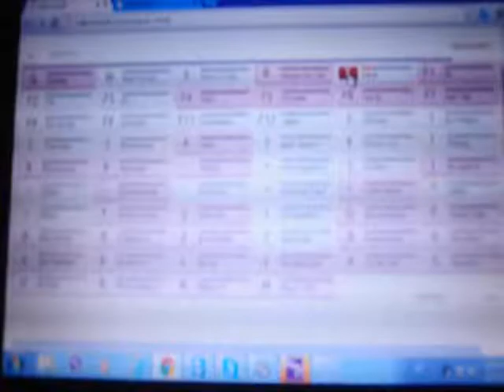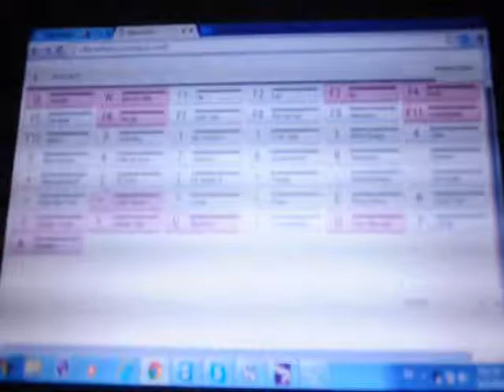NEW ROBOCALLER LINK WORST CALLS 2014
Worst Robocalls 2014